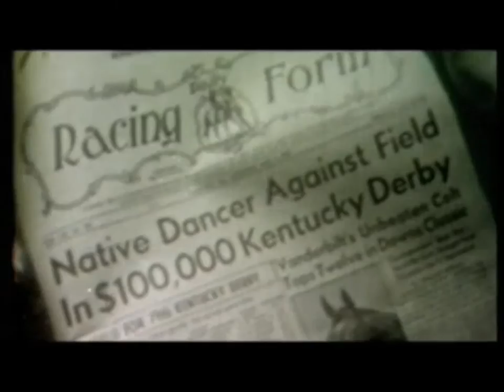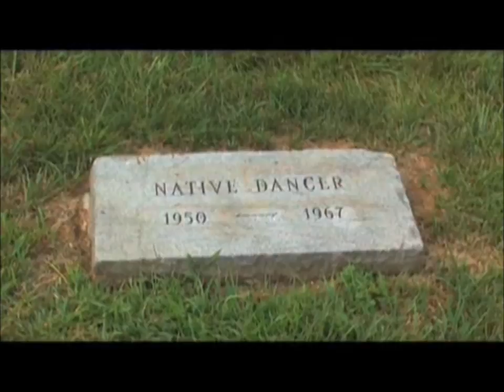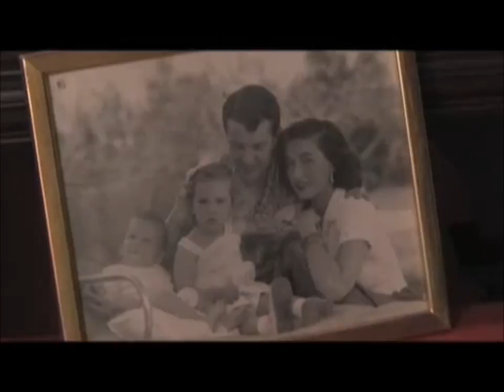Sagamore Farm Feat. Native Dancer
A look at Native Dancer and Sagamore Farm with some relaxing music